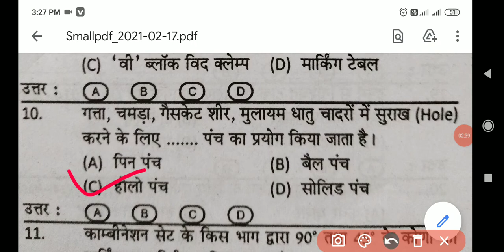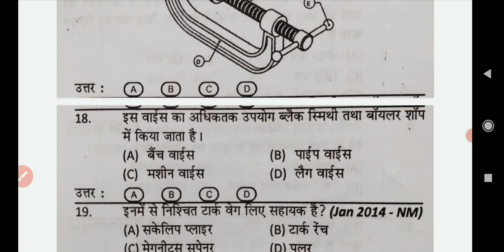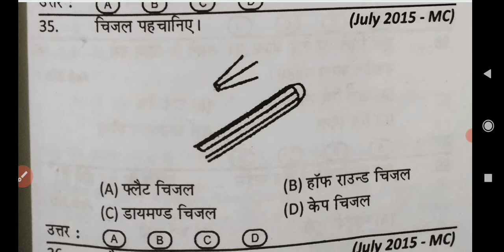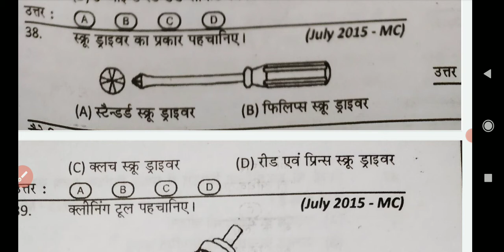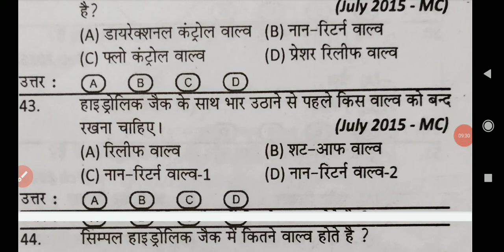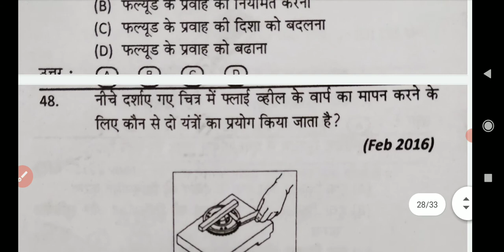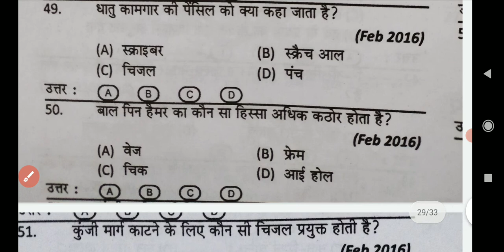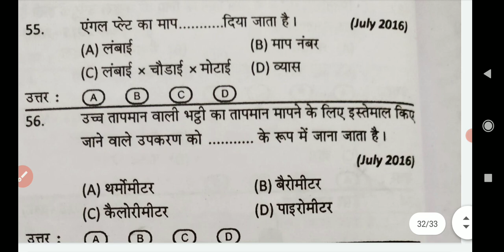HAND AND POWER TOOLS MCQ FOR ALL MECHANICAL GROUP TRADE ( MECHANIC DIESEL/FITTER/MECHANIC TRACTOR)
HAND AND POWER TOOLS MCQ
Marking scheme, marking material chalk prussion blue.
cleaning tools scraper,wire brush, emery paper.
srface plate, steel rule ,try square, calipers, divider,surface guage, scriber,
punches prick centre pin hollow number
chisel flat cross cut
hammer srew driver
spanners pliers air impact wrench,air ratchet wrenches-torgue wrenches pipe wrenches pipe flaring &cutting tools
pullers gear and bearing

IMPORTANT 50 MCQ FOR MECHANICAL GROUP TRADE AND GOVT TECHANICAL JOB